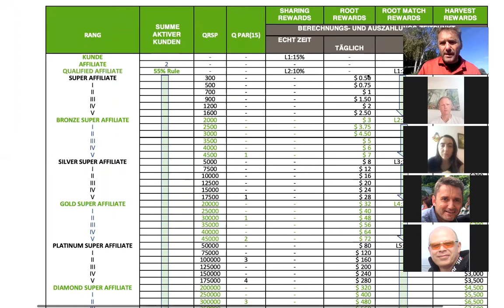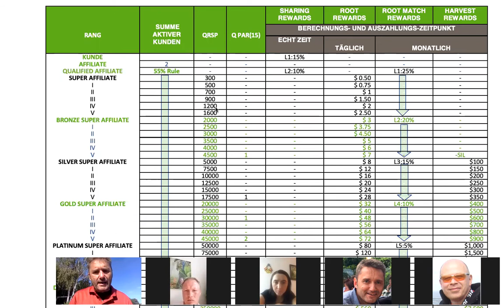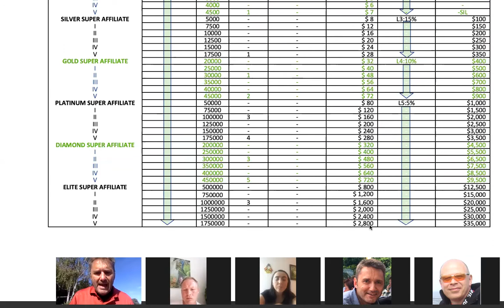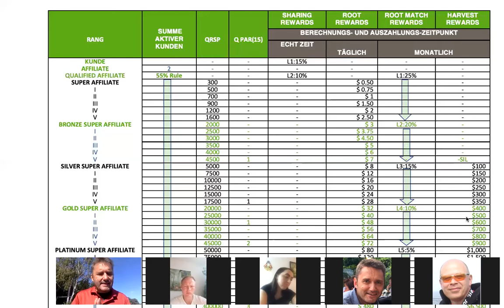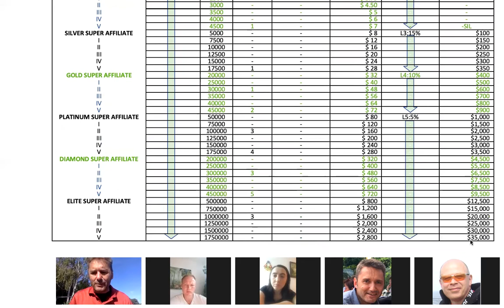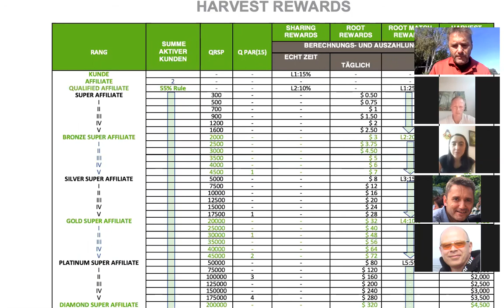Marketingplan Training ROOT Wellness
In diesem Video erklärt dir Henrik Brockmann die vier Einkommensmöglichkeiten bei ROOT Wellness.